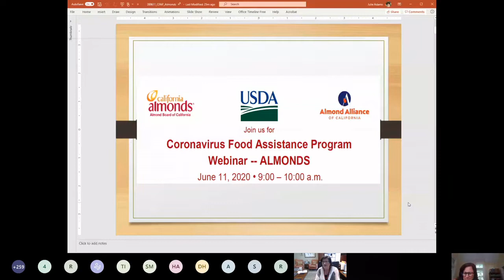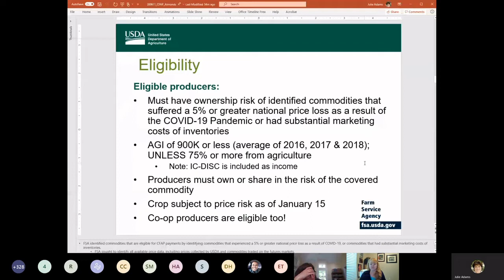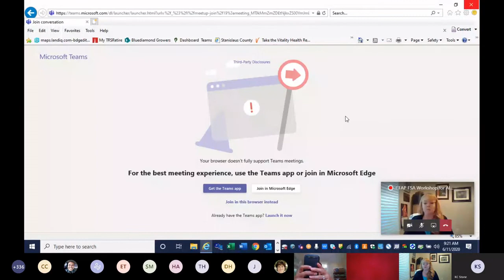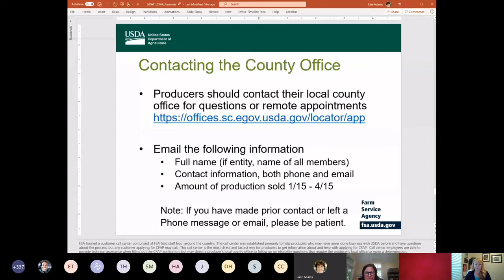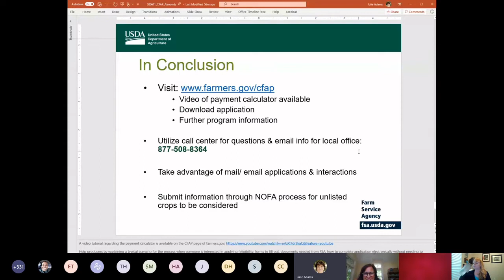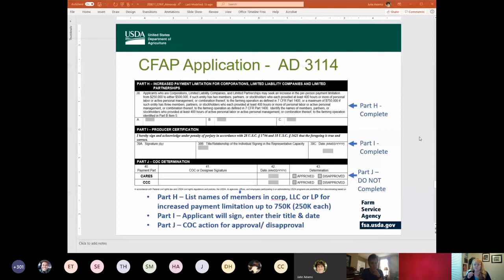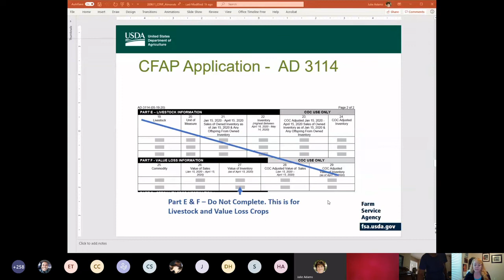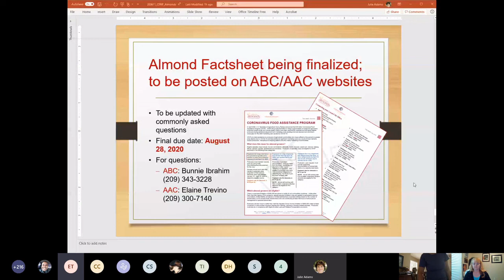USDA’s Coronavirus Food Assistance Program Webinar Recording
USDA’s Coronavirus Food Assistance Program (CFAP) will provide $2.1 billion in direct support for specialty crop producers, including California almond growers. On June 11, the Almond Board of California, the Almond Alliance of California and the USDA Farm Service Agency (FSA) hosted a webinar to provide growers with information needed to apply for all available assistance. Please note that FSA is accepting applications through August 28, 2020.